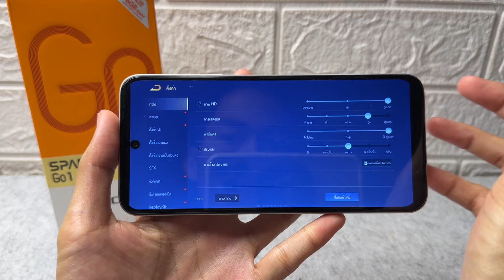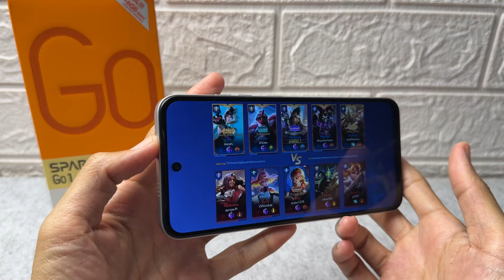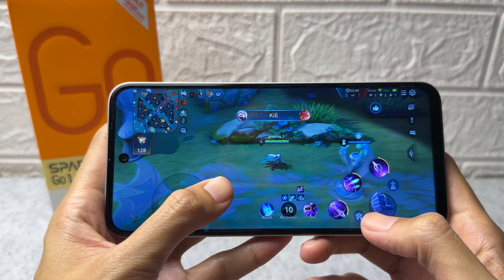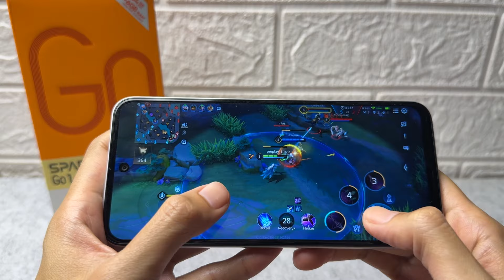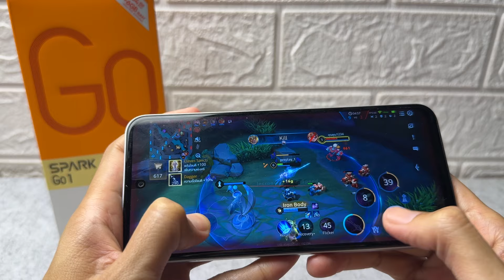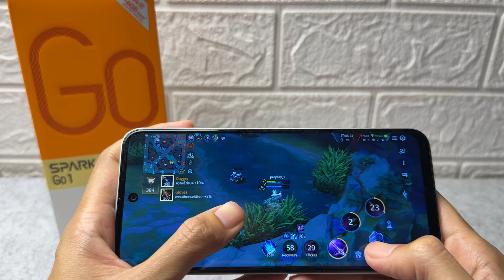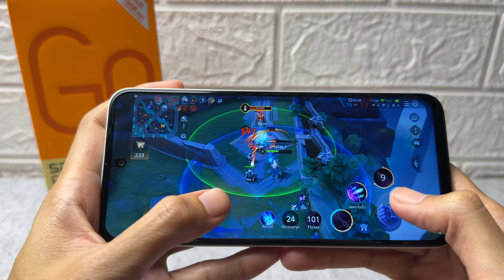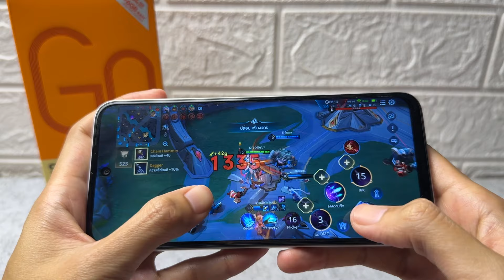TECNO SPARK GO 1 เล่นเกม ROV ปรับสุด มือถือ จ่าย 2100 โคตรลื่น ชิปแรง แบตอึด ลำโพงคู่ จอ 120Hz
การสั่งซื้อตามนี้เลย เป็นเครื่องศูนย์ไทย พี สั่งซื้อมาจากลิงค์ที่ให้เลย
Tecno spark go 1 ตัวใหม่ กดได้ 2100 โคตรคุ้ม

Shoppe

ตัวแรม 4 /128 งบ 2500 ชี้เป้า

Infinix smart 9 งบ 2500 ตัวใหม่ ปลอดภัยส่งเร็ว ผมก็สั่งมาจากตามนี้

ตัวคุ้ม งบ 2400 รอชมคลิปแกะกล่องได้เลย
ชี้เป้า HMD Pulse Plus

HMD Pulse Pro

Infinix Hot 50i ส่งเร็ว ปลอดภัย ที่สั่งมาตามนี้

….tecno pova 6neo ….ส่งเร็วกดสั่งได้ ผมก็ซื้อมาจากที่นี่

รวม ชี้เป้า ทุกลิ้งที่ผมสั่งมาตามนี้เลย
เรียงตามเครื่อง 1-12
1 | Infinix smart 9 งบ 2000ตัวใหม่ ปลอดภัยส่งเร็ว ผมก็สั่งมาจากตามนี้

3 | ZTE A73 5G งบ 2500 รองรับ 5G คุ้มสุด แถม หูฟัง 990 ด้วย

4 | ZTE Nubia V60 14(4+10) 256 ราคาอาจขึ้นลง

5 |  A06 ที่ Preplay จัดมา samsung A06 ชี้เป้า
ร้านนี้ จัดมา

7 l TCL 40se ตอนนี้ 1900 ปลอดภัยส่งเร็ว ผมก็สั่งมาจากตามนี้
ร้านนี้ผมจัดมาส่งเร็วมาก ตามนี้

9l ใหม่ HONOR X6B โคตรคุ้ม แบต5,200mAh SuperCharge 35W
ชี้เป้า ร้านนี้ส่งเร็ว

10 l Nubia neo 2 5G คุ้มมาก

12| โคตรคุ้ม ตัวนี้ Redmi note13 4,500+

เพิ่ม ตัวคุ้ม POCO C65 2800